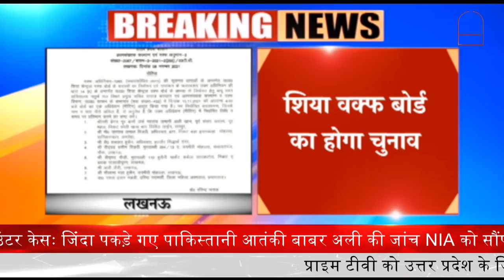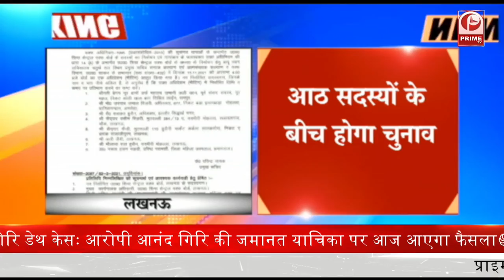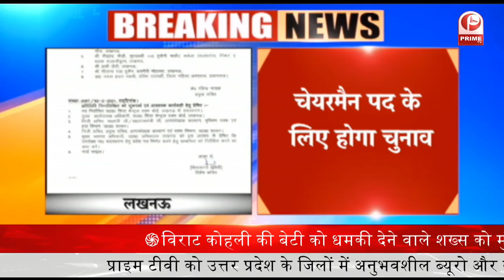Akhilesh Yadav : मुजफ्फरनगर का कार्यक्रम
मुजफ्फरनगर जाएंगे सपा सुप्रीमो अखिलेश यादव
कश्यप सम्मलेन में हिस्सा लेगें अखिलेश
सपा के 16 नेताओं को मिला कार्यक्रम का जिम्मा
हरेंद्र मलिक, प्रमोद त्यागी के आवास जाएंगे अखिलेश
बुढ़ाना कस्बे के डीएवी इंटर कॉलेज में होगा सम्मेलन